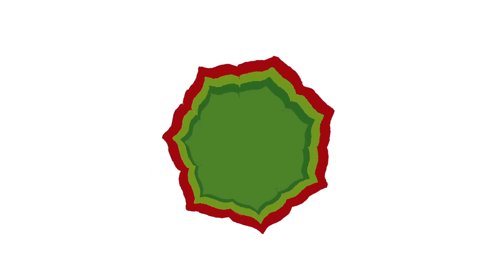Selenmangel Sypmptome und Ursachen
Selen ist ein essentieller Nährstoff. Ein Mangel ist fatal... hier erfährst du, wie du das merkst, und was du dagegen machen kannst.